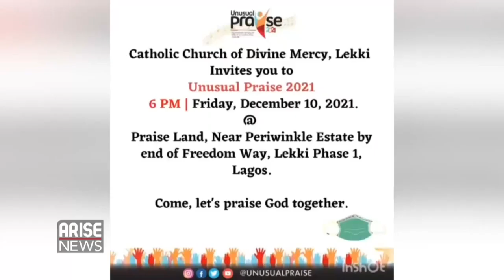CATHOLIC CHURCH UNUSUAL PRAISE 2021 - CHAIRMAN'S GEORGE AGU INTERVIEW WITH ARISE TV